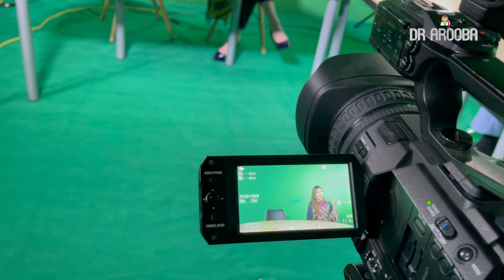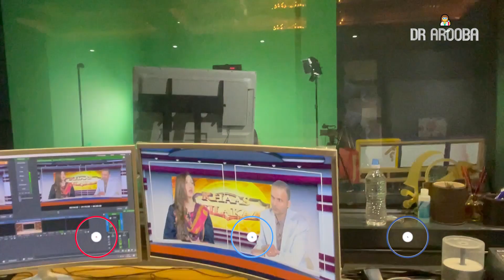Dr Arooba's interview to Indian Punjabi channel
Watch Dr Arooba's interview to Indian Punjabi Channel.

Arooba Tariq is a medical professional who is currently employed at a private hospital in Lahore. Along with being a doctor she started her media career on radio where she hosted a show in which she interviewed senior doctors and medical professionals. She later joined the show ‘Darja-e-Shararat’ on Samma Tv as Co-Host. Her shot to fame came with her hosting a morning show titled ‘Zindagi Ke Rung’ on 7 News (Pakistan) in from 2017 to 2018. She also hosted Special Ramadan transmissions for 7 News in 2018.

In 2019, Dr Arooba joined Lahore Qalandars as a host for their digital show. In 2019 she also hosted the show Sare Sur Hamaray for PTV News which was a reboot of the original PTV show Angan Angan Tare (originally hosted by Hadiqa Kiani in the 1990s)
Dr Arooba became a household name in Pakistan when she joined the show Khabaryar with Aftab Iqbal on Neo Tv as a co-host. She also started hosting a web show ‘Open Mic Café’ for Zafar Iqbal Productions which she hosts to date.  In January 2021 Dr. Arooba along with the rest of the team left Neo News to start the second season of the hit show Khabardar on Express News which she continues to co-host to date.

Besides practicing as a Doctor and TV host, Dr Arooba is an active vlogger on YouTube and is a social media influencer with  followers in millions. She is also an occasional host for corporate events and a part time model.